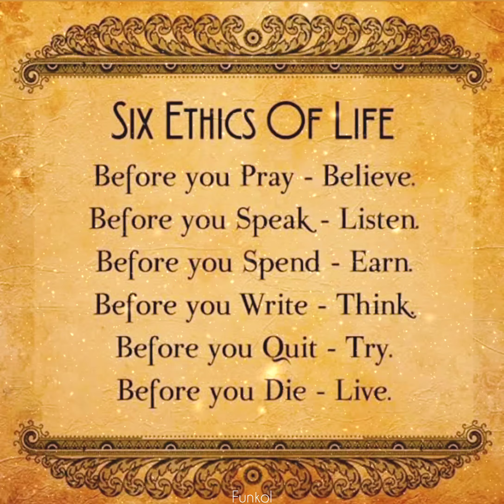Six Ethics of Life - Best Quote about Life for Whatsapp Status in shorts